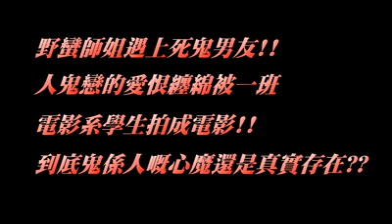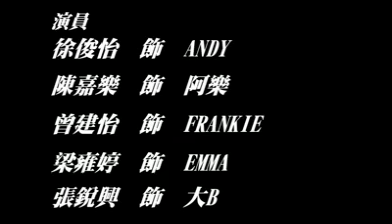韓國面膜專家MASK HOUSE 暑期作孽Part2搞乜鬼開學禮 Trailer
Mask House一直支持文化藝術交流，曾贊助了「Wondergirl Nobody演唱會」，亦應邀連續舉辦「TVB Covergirl」及「香港小姐」選美賽事，藉此引領中韓文化上的交流。而今次Mask House更是全力支持本地青春歌舞劇「暑期作孽Part2搞乜鬼開學禮」，為香港的文化藝術略盡棉力。